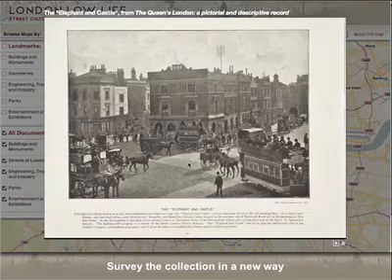London Low Life: A Brief Overview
'London Low Life' (published by the Adam Matthew Group) brings to life the teeming streets of Victorian London, inviting students and scholars to explore the gin palaces, brothels and East End slums of the nineteenth century's greatest city. This short video is a little taster. Video produced by Axis Maps